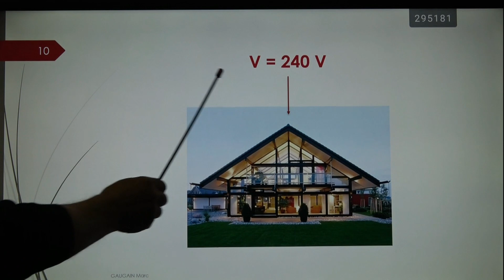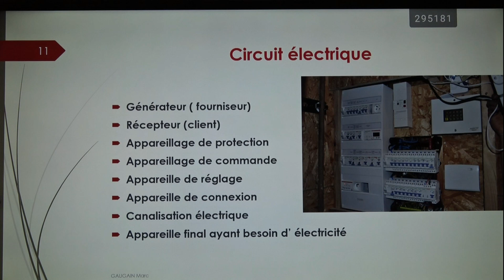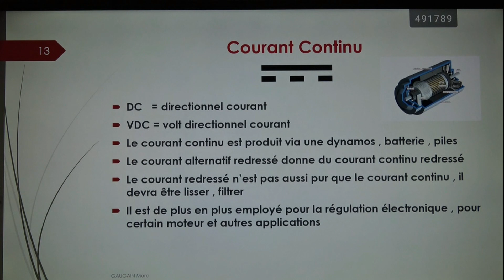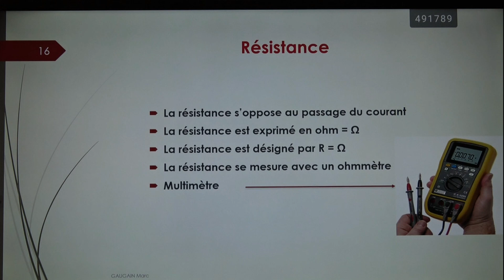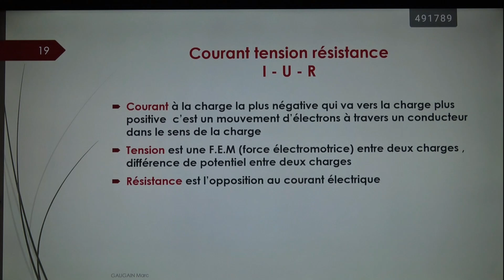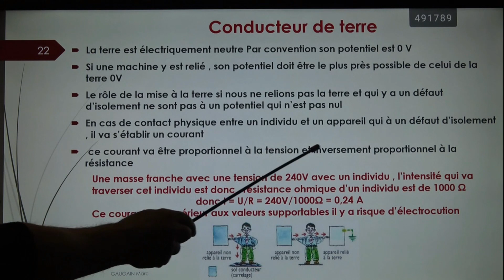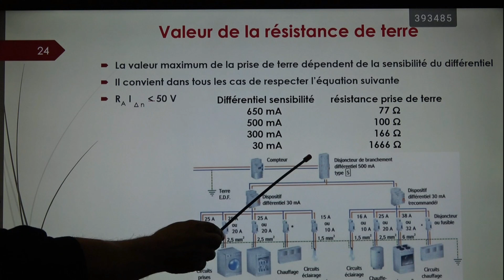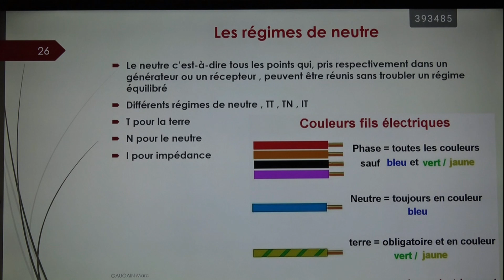électricité N°12 l'alimentation résidentiel